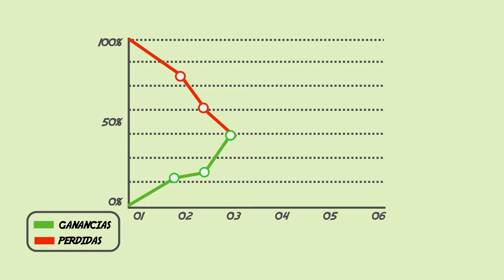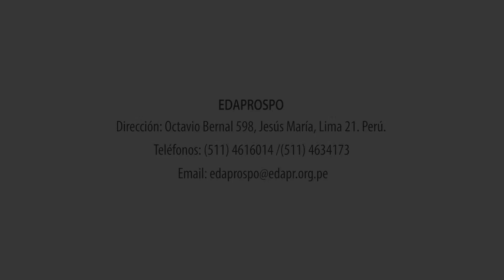EDAPROSPO - Gestión y presupuesto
Serie de animación de la ONG EDAPROSPO para la capacitación de jóvenes.